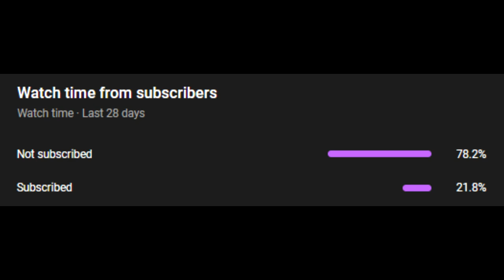Guru Studio - Logo History #109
Hey Guys, It's Your Boy, Peter John. Here in this video I talk about the Logo History of Guru Studio.